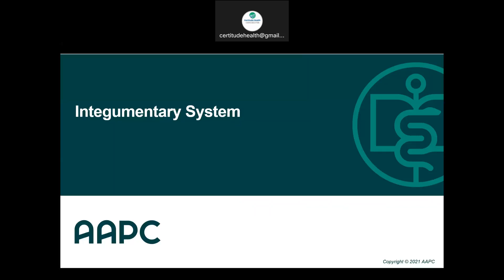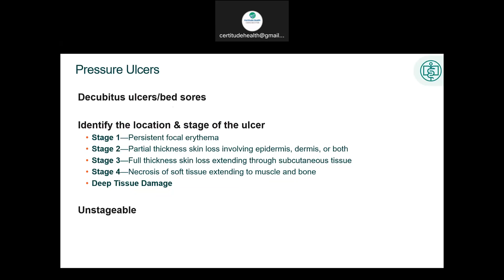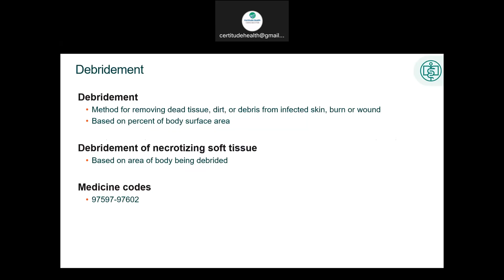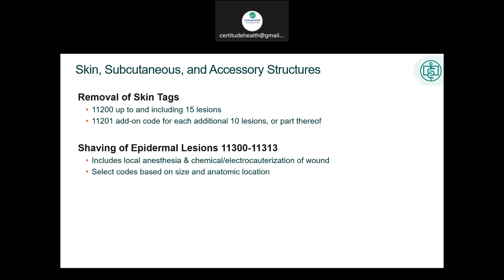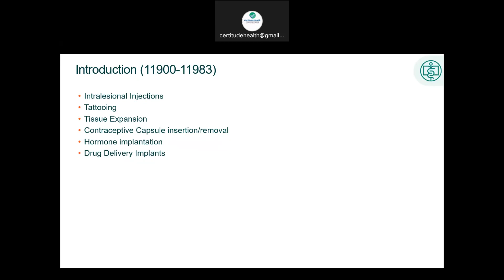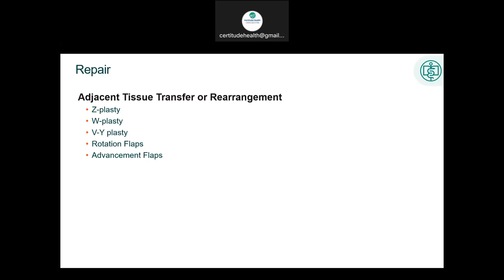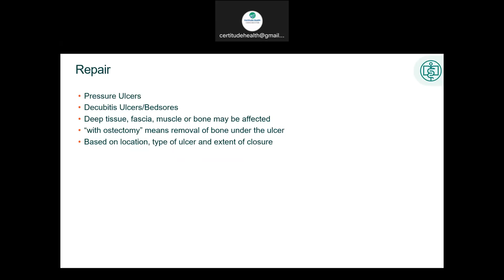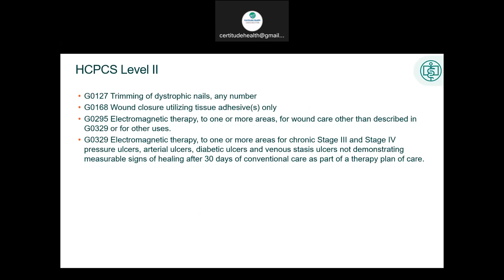Chapter 7 The Integumentary System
The objectives for this chapter include understanding the anatomy of the integumentary system, which include the skin, hair, nails, and breasts. We will review some of the common pathologies and surgeries for this system, identify when other sections of the CPT® and ICD-10-CM should be involved in the coding, and look at common HCPCS Level II codes and modifiers associated with the Integumentary system.